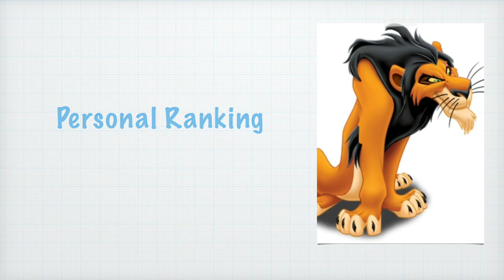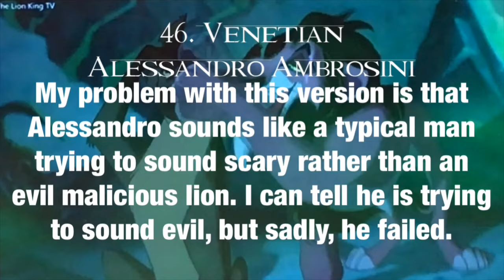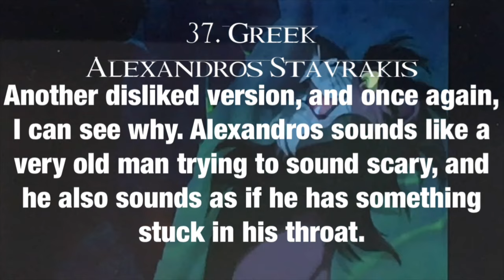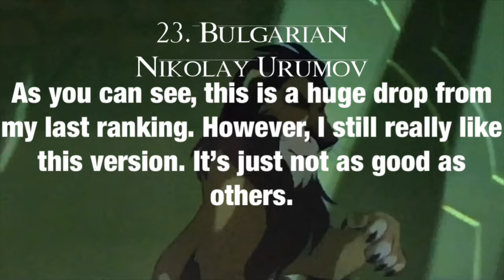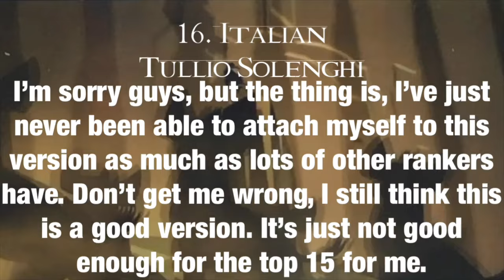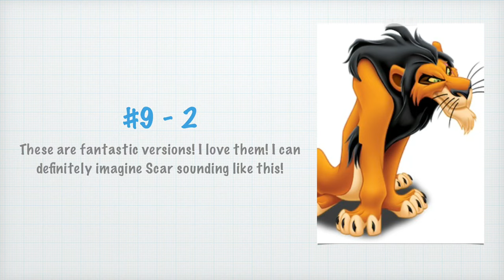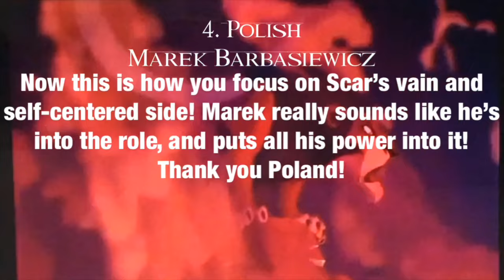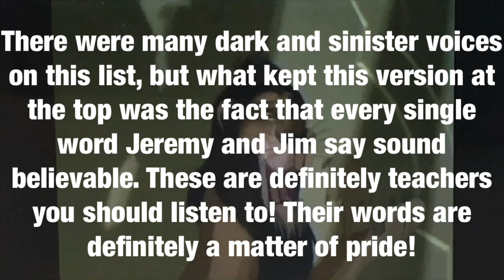Personal Ranking - Scar (02/02/2020)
Note: Karachay is a voiceover and Venetian is a fandub.
The Lion King is owned by Disney
 Fuck